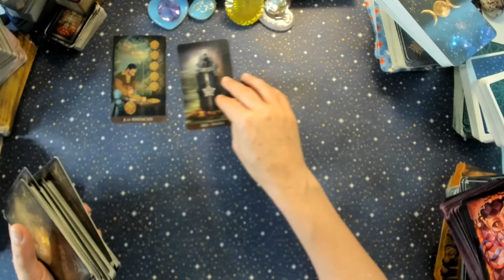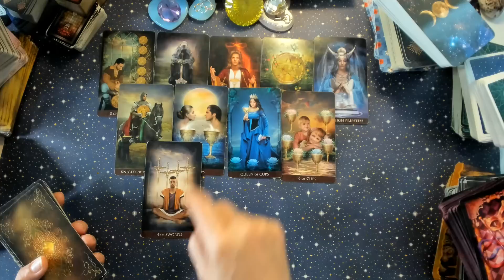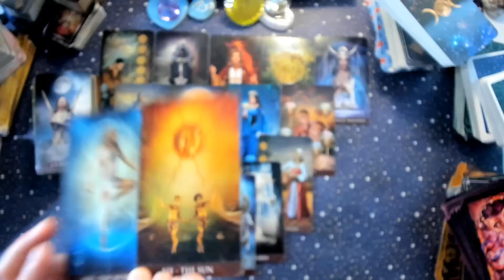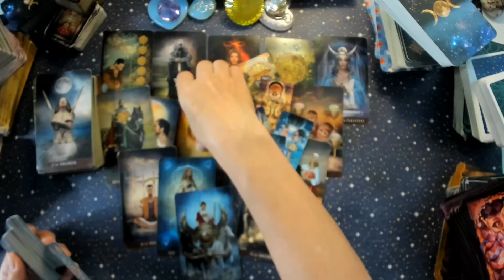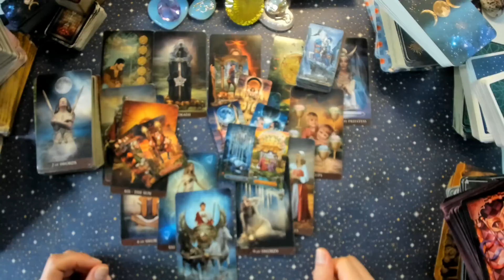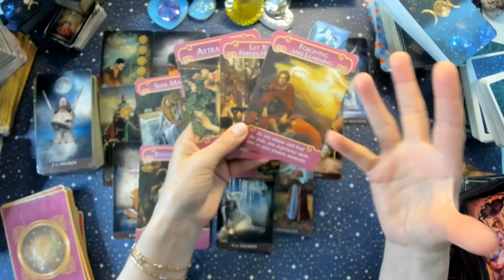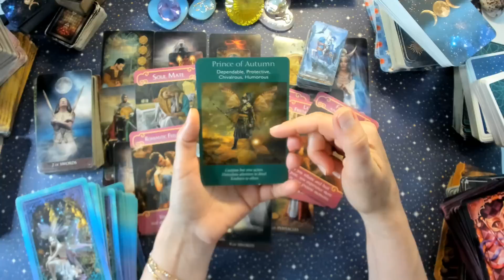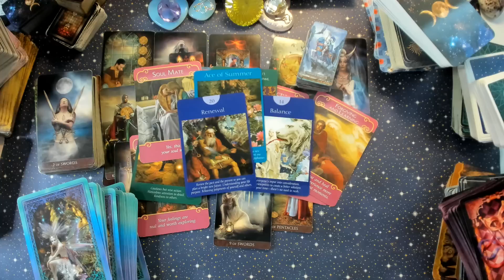CAPRICORN♑ OASPEȚII NEDORIȚI 😉 SUCCES IN CARIERĂ 🌟AUGUST 2023💖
⭐VALABIL pentru ASCENDENT ~ LUNĂ ~ SOARE în